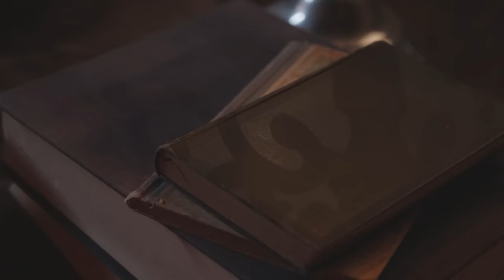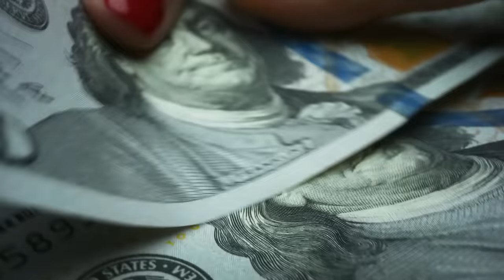INILAH KEHIDUPAN DI BHUTAN: Negara paling terisolasi di dunia?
Dalam video ini kita akan memulai perjalanan penuh pesona dan misteri melalui Bhutan, sebuah kerajaan megah yang terletak di jantung Himalaya. Kami menjelaskan bagaimana budaya mereka, dipertahankan dalam keadaan paling murni oleh isolasi geografis dan pengabdian kuat mereka pada tradisi.

Anda juga akan mengetahui bagaimana kehidupan di Bhutan, mulai dari ketenangan di biara Buddha kuno mereka hingga kegembiraan dari festival Tsechu yang berwarna-warni.

Temukan benteng yang mengesankan yang disebut Dzongs, saksi bisu dari sejarah Bhutan yang kaya, bagaimana monarki, bagian dari sejarah negara, kelompok etnis, bagaimana orang-orangnya, dan banyak lagi.

Konten dibuat sendiri atau berlisensi.